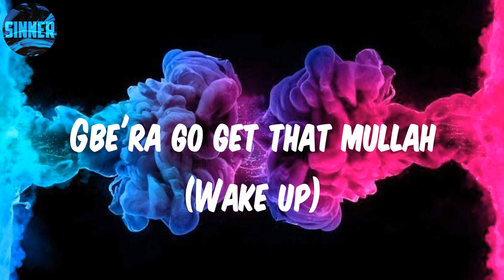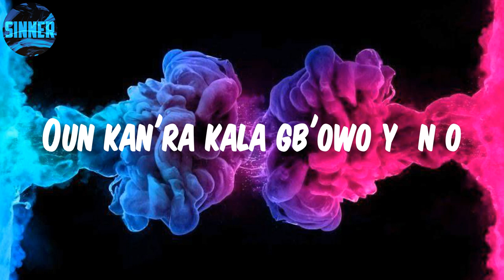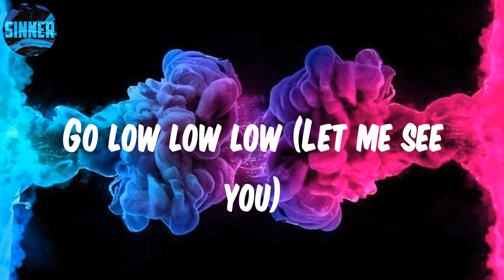Kizz Daniel - Buga (Lo Lo Lo) (Lyrics)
Lyrics: Buga

Hey
Buga wọn
Buga wọn
Buga wọn
Buga wọn
Lemme see you dey buga (Gbe'ra oh)
Gb'era o